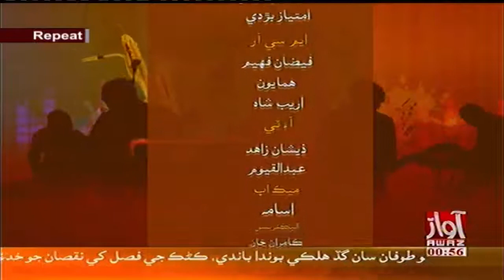Video Junction 09 04 2018 By Awaz TV